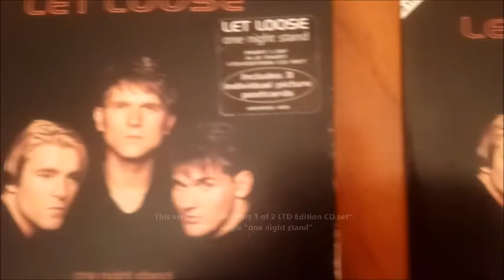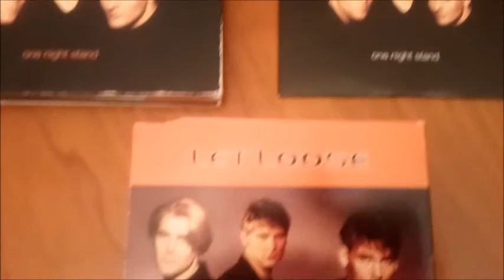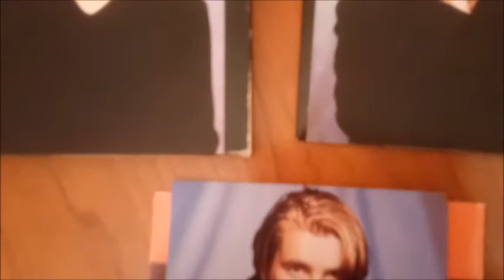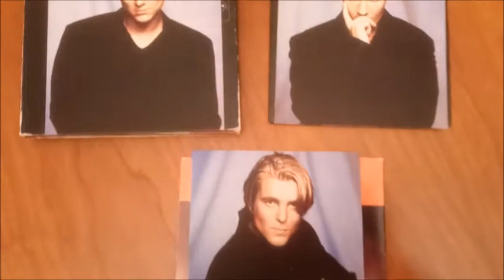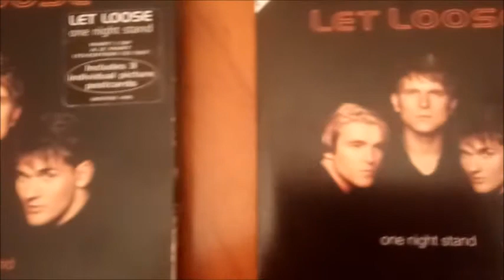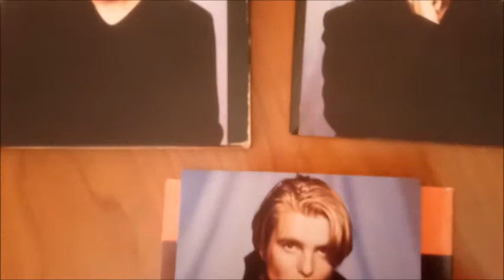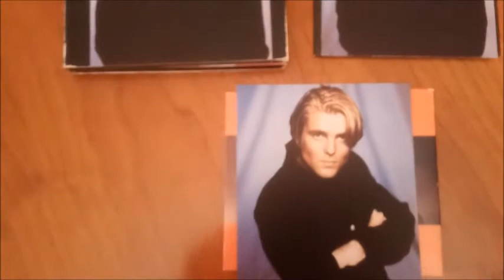Let Loose: Face To Face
6:48 version remixed by tommy D (1994).
Writers: Wermerlin/Jeffrey, producer: Ricky Graham.